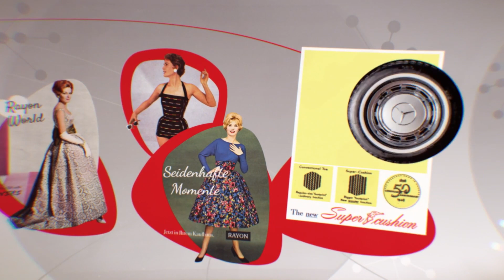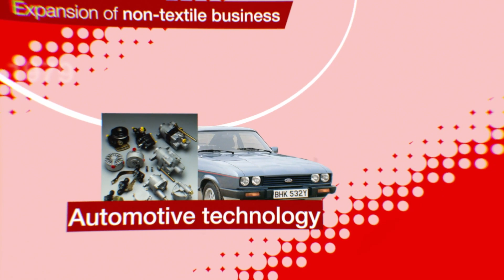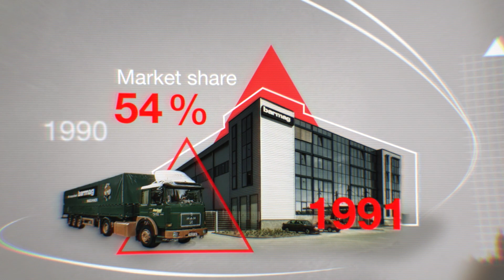Oerlikon Barmag 100 Years Anniversary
We are looking back on the 100 years of Oerlikon Barmag, from its foundation in 1922 in Wuppertal-Barmen, the relocation to Remscheid, years of innovation and growth, all the way to the expansion to entirely new territory in the U.S., South America and Hong Kong. Despite the crisis in the global economy, the innovative power of the company ensures further growth. As one of the pioneers in digitization, Barmag keeps innovating, even at 100 years old!